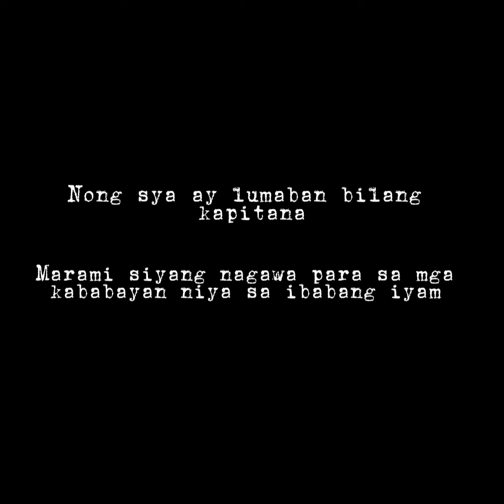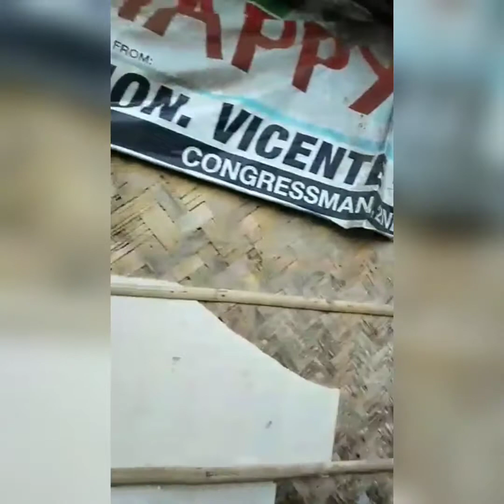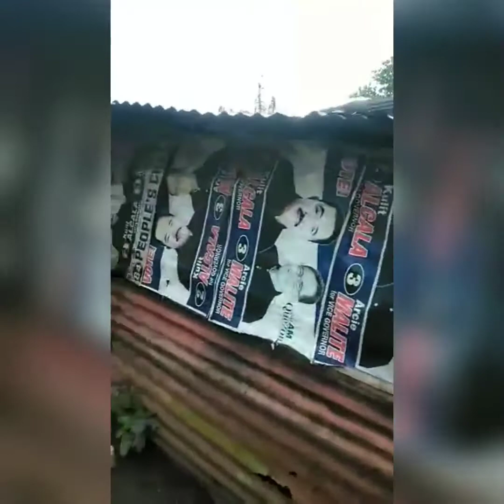MASARAP SA ANG TUMULONG INDAY GIVER PROGRAM SINCE 2016 TO 2021